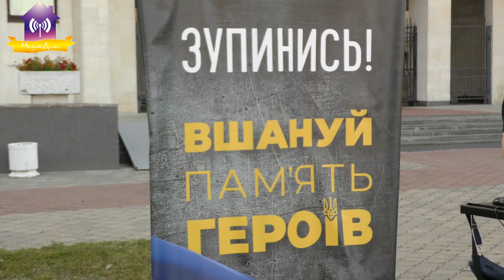Відкриття Алеї Пам’яті у Славутичі 29.08.2023 (Анонс)